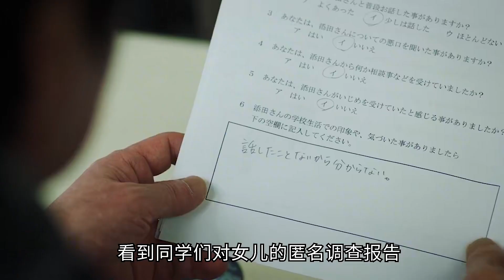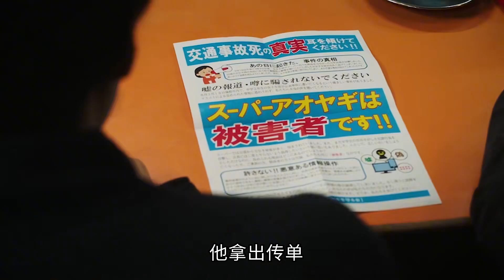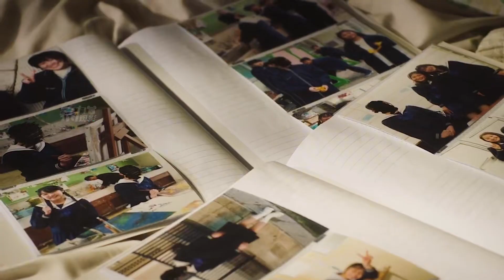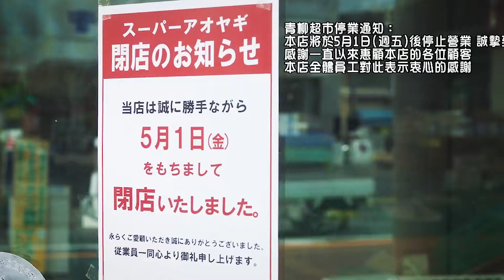2021金雞國際影展入圍影片《空白》車禍后全員受害者，全員加害者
2021金雞國際影展入圍影片《空白》車禍后全員受害者，全員加害者